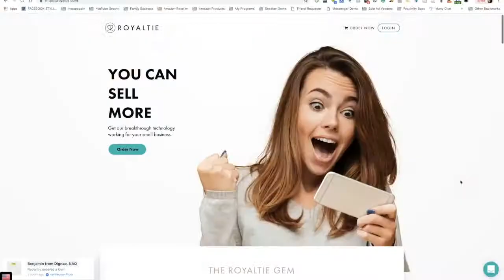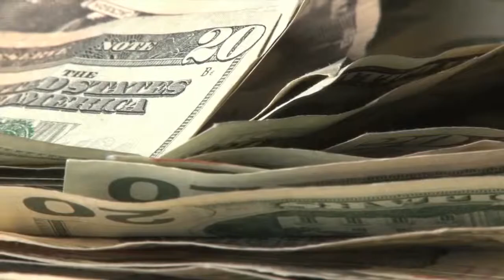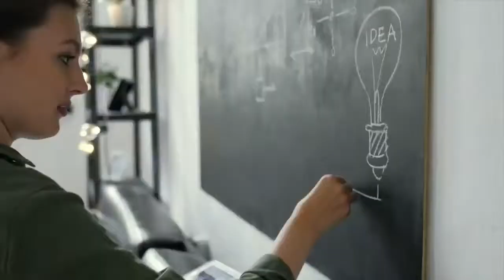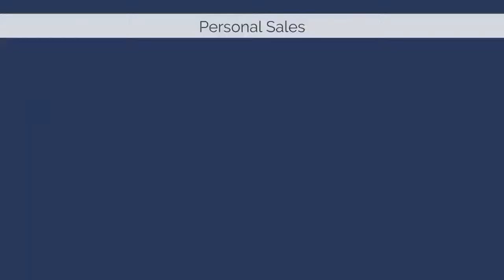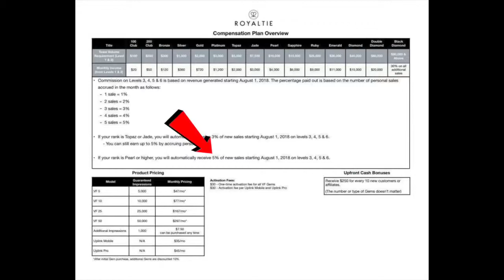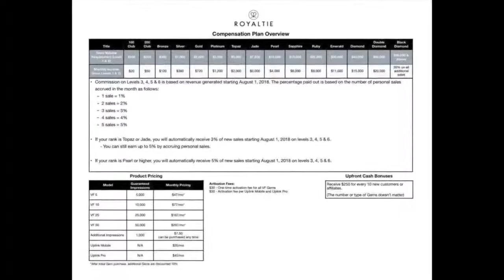Royaltie New Compensation Plan - Royaltie New Product & Compensation Plan 2019 (800) 287-1735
Welcome to myroyaltie new compensation plan - royaltie new compensation plan 2019 | new vf gems.

Learning how to make money online can seem like a black box filled with bad ideas Get started with Beaconstac's proximity marketing solution that includes Bluetooth beacons, NFC tags and QR codes Royaltie Elite Team - - Rated 5 based on 1 Review "One of the Greatest Marketing Team System in any Business Starting or existing

If you have heard that Royaltie is a scam, then you've come to the right place to find out the truth royaltie gem compensation plan - look what happened after 30 days!!!
1:24 How To Make Money With Royaltie Gem

royaltie new compensation plan - royaltie new compensation plan 2019 | new vf gems.
Digital Ad Marketing With Royaltie GEM

1:24 How To Make Money With Royaltie Gem